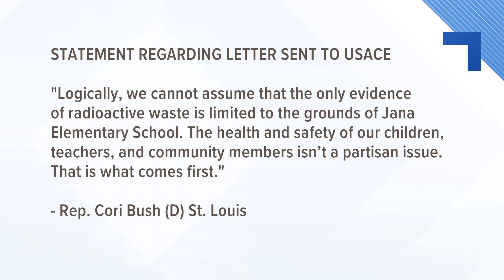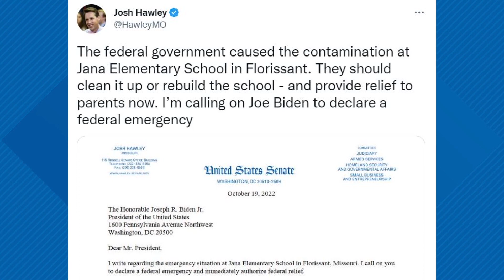Rep. Bush, Sen. Hawley back call for more radioactive tests at Hazelwood School District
Hawley and Bush told U.S. Army Corps of Engineers Lt. Gen. Scott Spellmon the agency should respond to a request by the district to have all its properties tested.